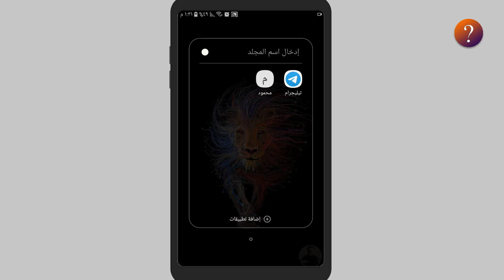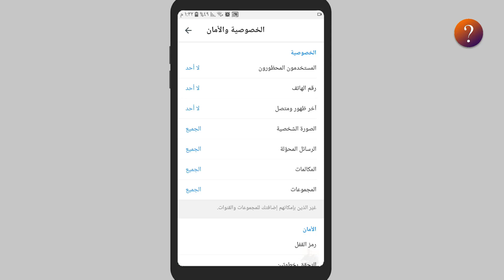كيف اخفي رقمي في تيليجرام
في هذا الفيديو نشرح لكم طريقة تفعيل خاصية إخفاء رقم الهاتف  في حسابك على تطبيق التيليغرام بطريقة سلهة و بسيطة ...
مشاهدة طيبة ...